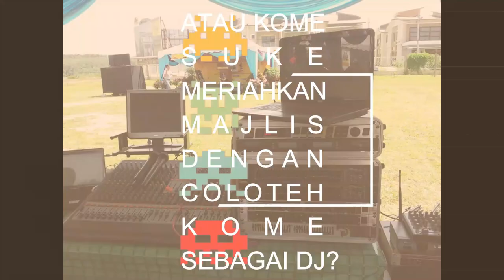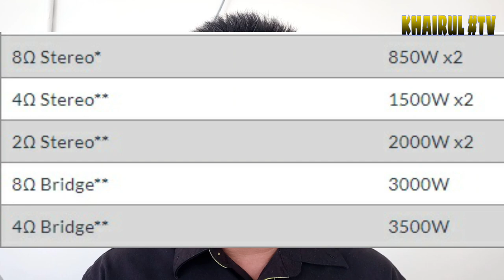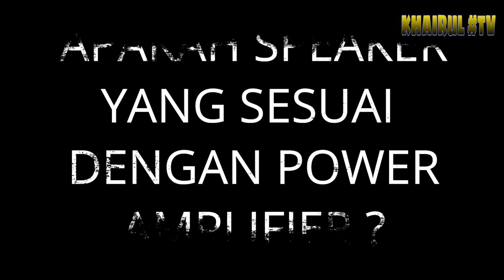MINAT SOUND SYSTEM - SESUAIKAN POWER AMP DENGAN SPEAKER.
Assalamualaikum.

Hai mengkome...apa kabor yeop yong...Harap Sihat ye mengkome ...

Hari ini, teman nak cerita macam mana kome nak sesuaikan power amp kome dengan speaker. Berapa besar pun kuasa power amp kalau x di sesuai dengan speaker yang tepat, bunyi yang di hasilkan mengkin x smpai ke level maksimum atau lebih teruk akan merosakkan peralatan mengkome.

pa2 nak komen boleh komen di bawah...

camera phone,
video phone,